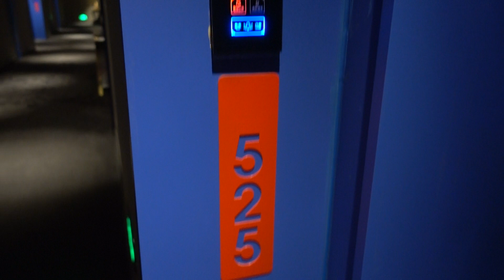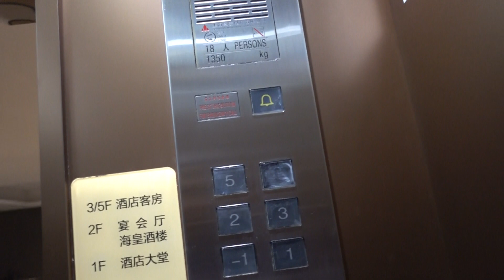BDMV 35 Aruna & Hari Sharma Rm 525 XiMei Golden InterCont Hotel breakfast ShijiazhuangNov 19, 2019